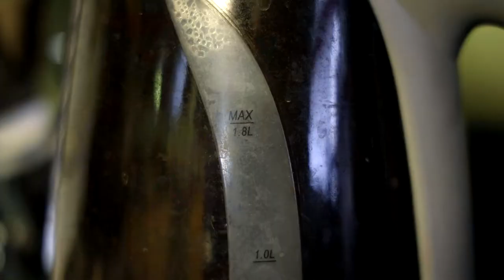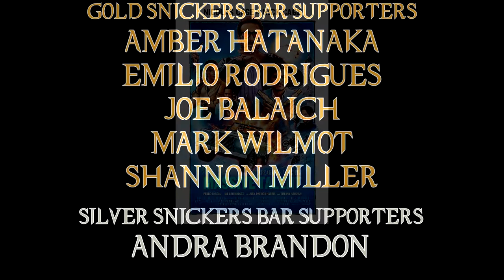The Movie Were Nic Cage and Mando Become Best Friends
This is a movie ... and it was good!